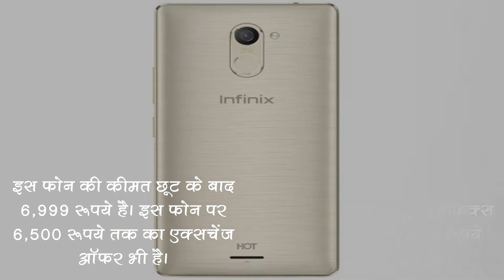Infinix hot 4 pro के शानदार स्पेसिफिकेशन्स देखकर अआप भी हो जाएंगे हैरान | समाचार नामा